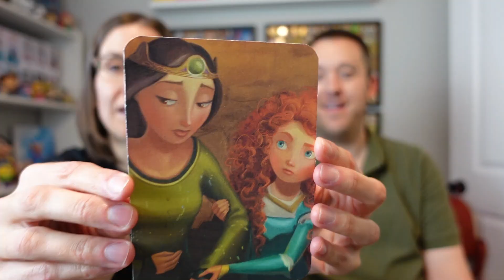Year Of The Ear November 2024 | Disney Princess | Minnie Mouse Ear Swap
We are participating in another month of YEAR OF THE EAR!! Please be sure to check out everyone linked down below to see all the gorgeous creations...